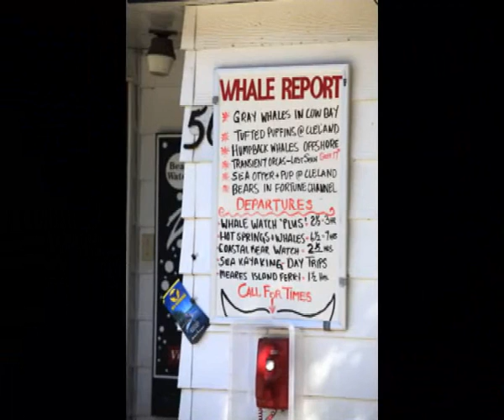Canada: Whalewatching met Jamie